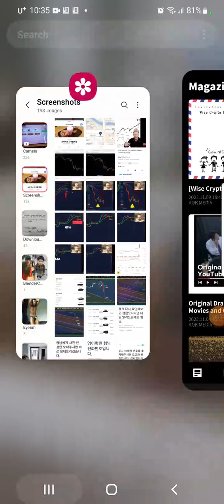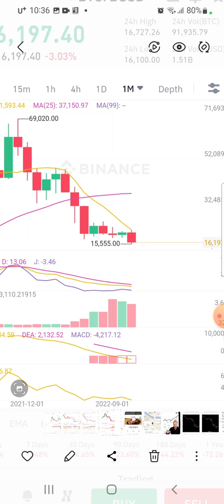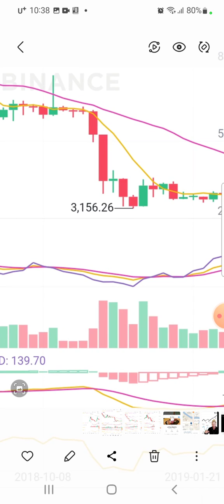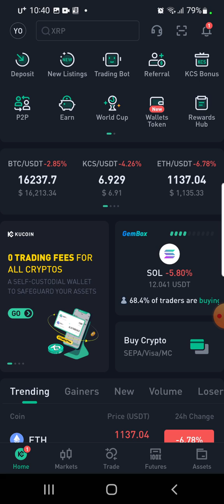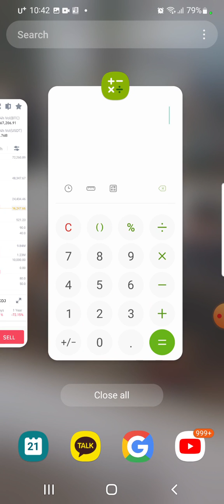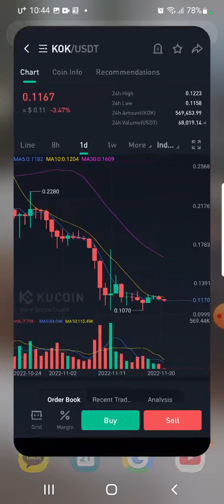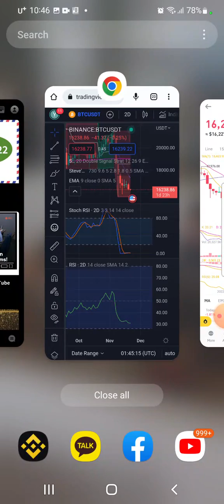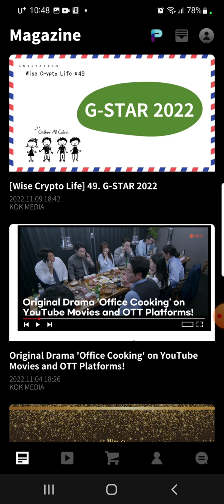BTC and KOK update